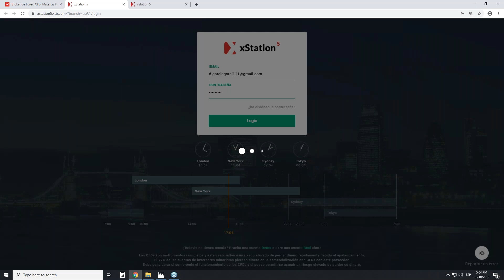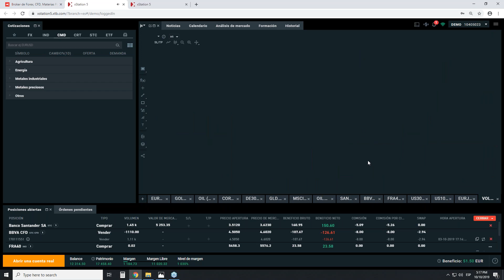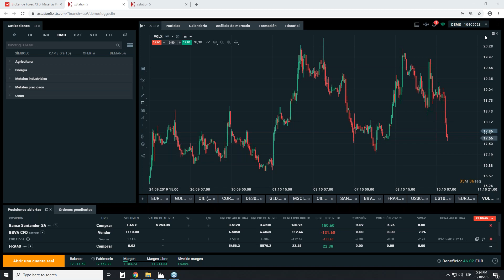Cómo aprovechar las caídas del mercado. Daniel García. 10/10/19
En este seminario analizaremos como poder aprovechar las caídas del mercado y poder usarlas a nuestro favor a través de diferentes herramientas de trading.